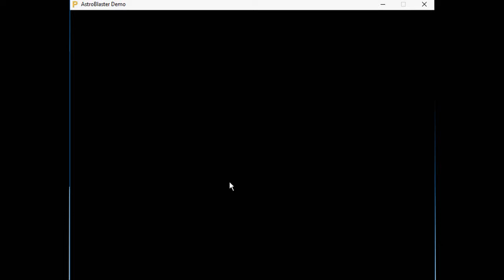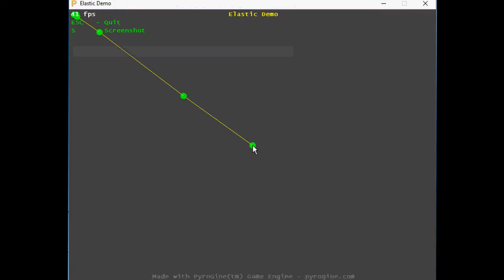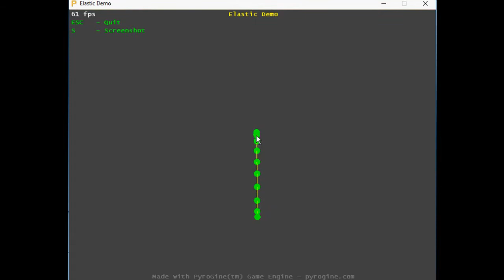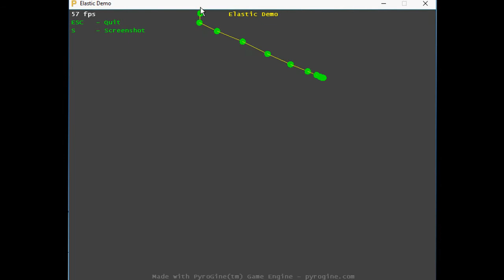Pyrogine Development Game Engine Demonstration Program Advanced Rare Preview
An very advanced rare of demonstration to showen of Pyrogine Development game engine is PyroEngine might has released alpha and beta (probably not?)

Jarmar Games went down to site, probably getting domain used 1 year site as long.

Don't Forget hit any vote the video, share, comments, playlist here!

Please check them out the new related videos is released out the gaming is including the blast someone the head like Action, adventure, arcade, puzzle, survival, horror, strategy, space, flight, "Pure Action Arcade", anime, anime arcade space shooter and much more fun!

-== Social ==-

Steam: JamesGamers1999
Facebook Page: James Emirzian Waldementer Gaming
Google Plus: James Emirzian Waldementer Gaming
Myspace: James Emirzian Waldementer Gaming

( COMING SOON )

-== Links ==-